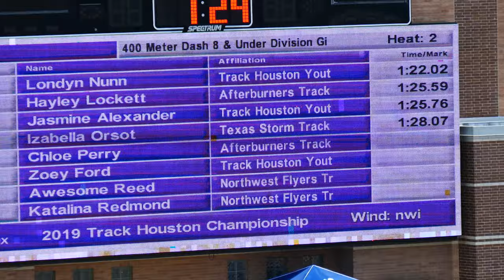2019 TRACK HOUSTON CHAMPIONSHIP MEET - 8 under Girls 400 Meter H2